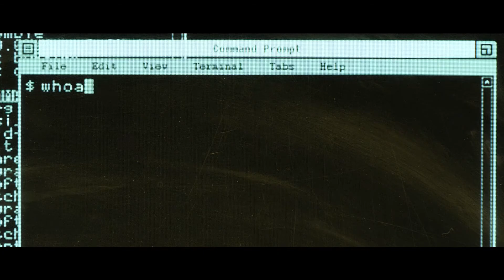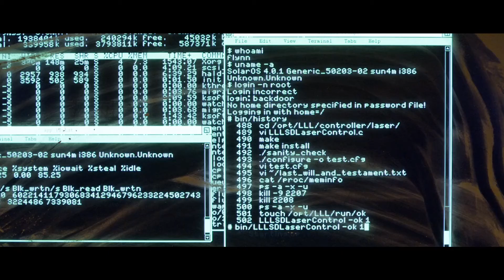Tron Legacy - Into the Grid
I do not claim to own the rights of this clip, all rights go towards the original owner.